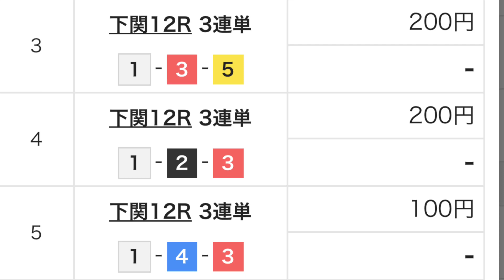#5 1日1000円ギャンブル【競艇】 競艇は1号艇が勝つんやろ〜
1日1000円ギャンブル5日目